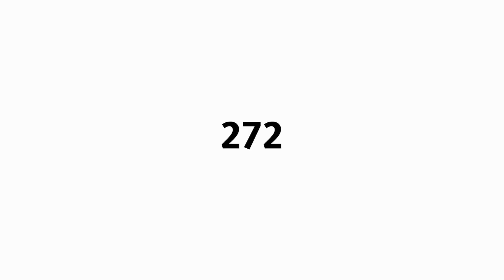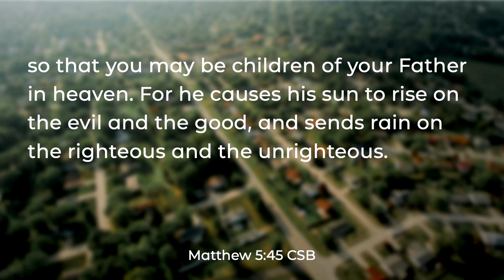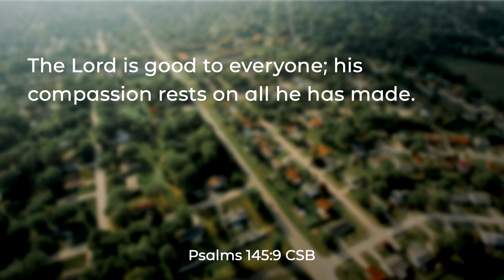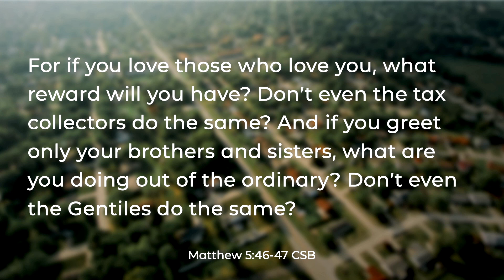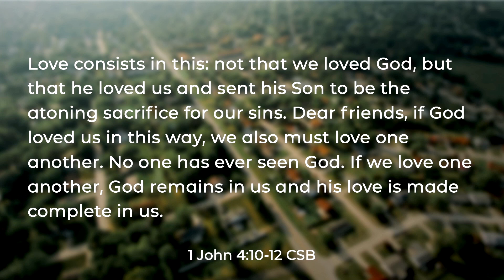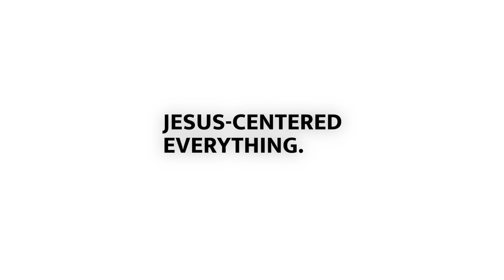How Can We Change Our Nature so We Stop Attacking People?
Sunday has come and gone, but if you missed it, you can join Brookside Church virtually here on YouTube. Our hope is that your soul will be filled with Jesus.

**OUR VISION**
Brookside builds Jesus-centered homes through healthy relationships which result in Gospel-saturated communities.

**OUR MISSION**
Our mission is to help people find their way back to Jesus. God created us to be in a perfect relationship with Him. Sin caused that relationship to be broken and has caused us to stray away from Him. Wherever we are currently in our relationship with God, whether we are Jesus-followers or not, we need to continue to find our way back to a perfect relationship with Jesus.